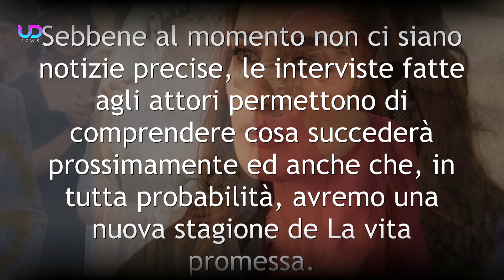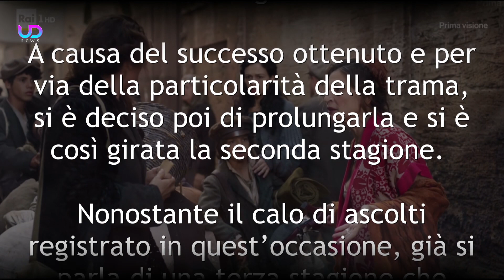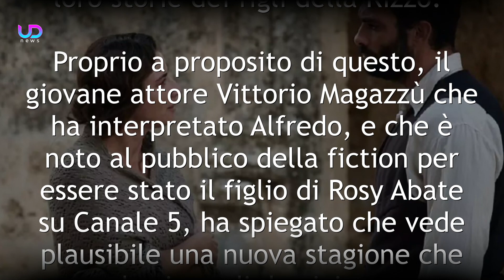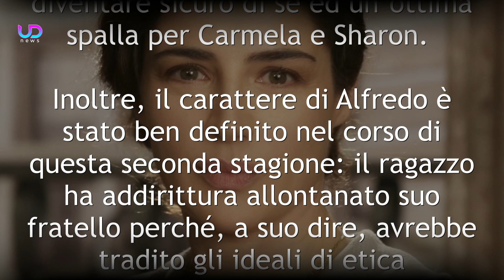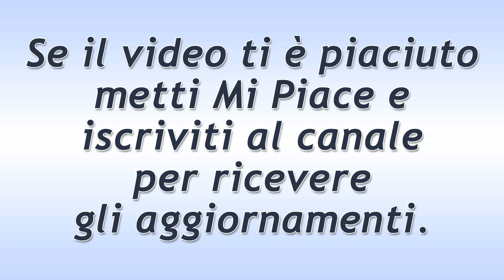La Vita Promessa 3: Anticipazioni e Novità della Nuova Stagione!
La vita promessa 3: ci sono ancora molti dubbi sulla trama e sulle novità della terza stagione della fiction, soprattutto per quanto riguarda la presenza di Luisa Ranieri nei panni di Carmela. Ecco cosa c'è da sapere...

La vita promessa 2 volge al termine e già i telespettatori si chiedono se potranno godere di una nuova stagione dell'amatissima serie. Sebbene al momento non ci siano notizie precise, le interviste fatte gli attori permettono di comprendere cosa succederà prossimamente ed anche che, in tutta probabilità, avremo una nuova stagione de La vita promessa.